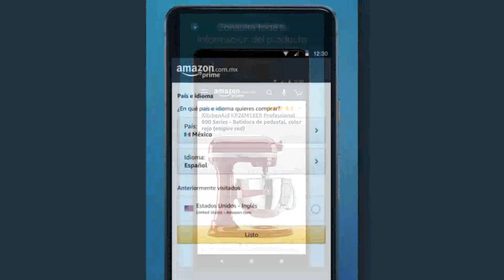App AMAZON - Aplicación móvil para comprar ropa online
📱La App de "Amazon" se encuentra disponible tanto en Play Store como en App Store.

NOTA LEGAL